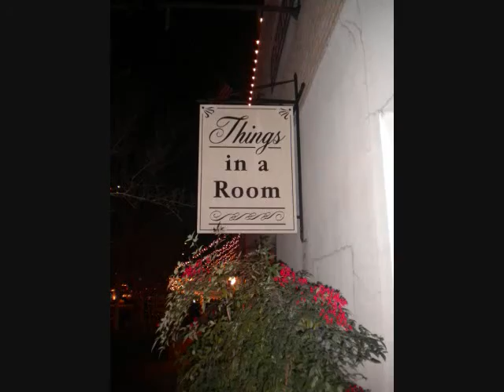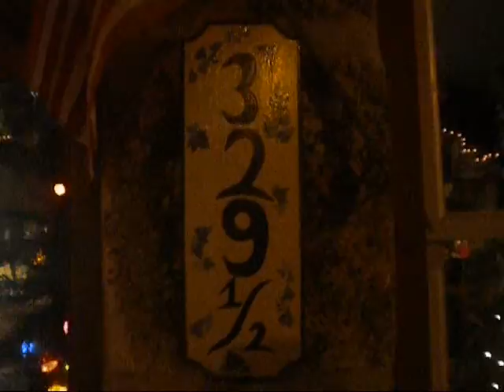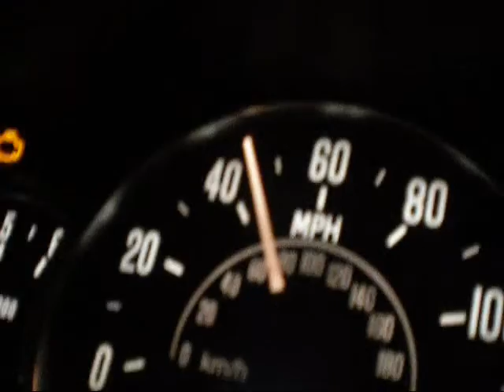Hornets Vs BeesTour Part 4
The big finale.

-Logan